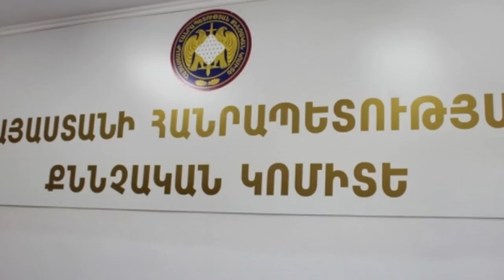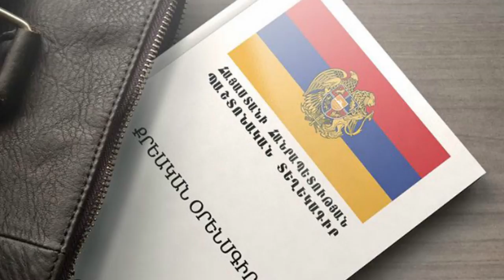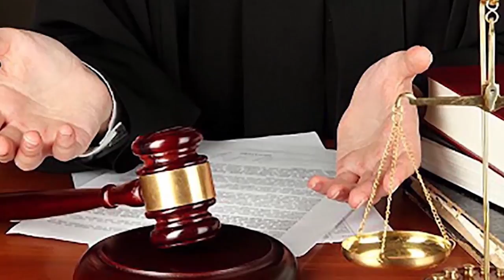Շտապ. Միայն իմանաք ում են ձերբակալել և ինչ համար...սա ուղղակի աբսուրդ է..